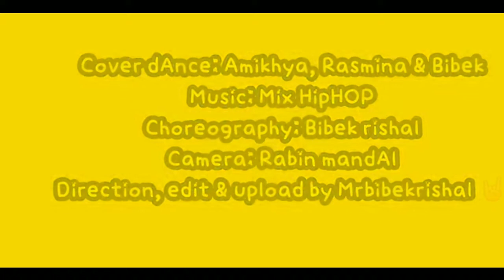New HipHOP Dance Video |Mix-song|Mrbibekrishal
मेरो अर्को एउटा नया Dance को भिडियो Youtube द्वोरा  पोस्ट भइसकेको छ।
कृपया तपाईले हेरेर साथ दिनु होला🙂🙂🙂
Dancer: रस्मिना, अमिक्ष्या & विवेक
Camera: रबिन मन्डल
Concept/edit/upload by MR. BIBEK RISHAL
              🙏🙏🙏धन्यवाद 🙏🙏🙏